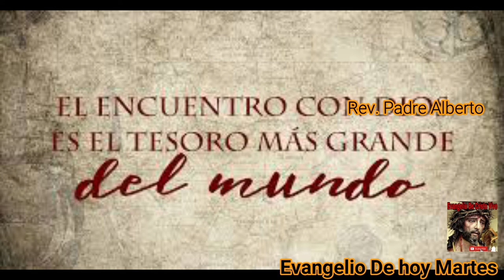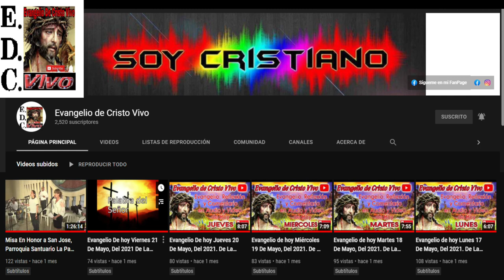Evangelio De hoy Martes 12 De Julio Del 2022. De La XV Semana Del T.O. Según San Mateo (11,20-24)